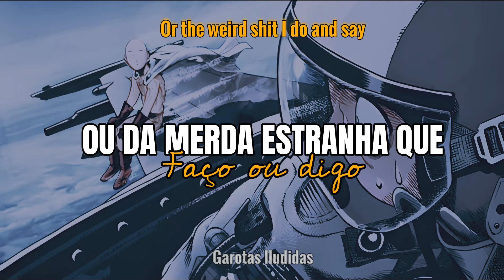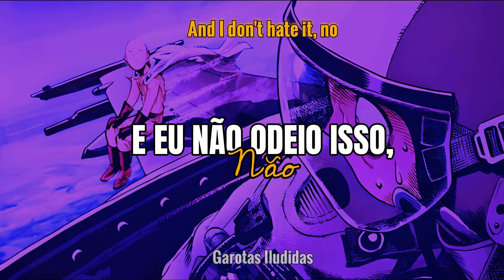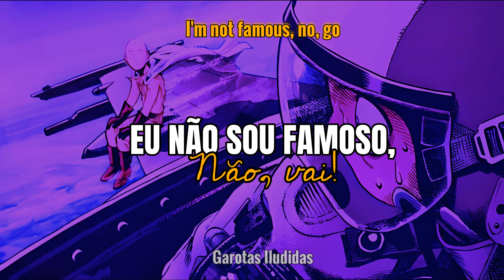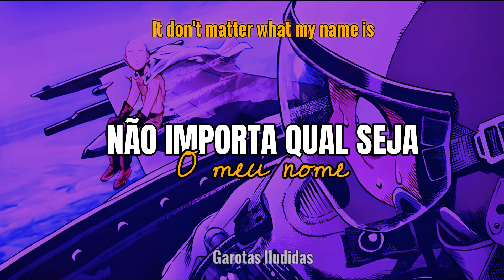I'm Not Famous - AJR [TRADUÇÃO]